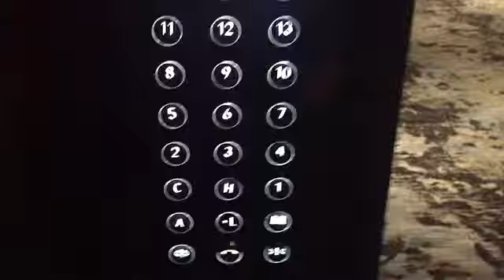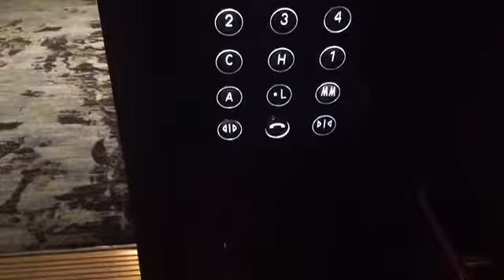Otis (Modernized by ThyssenKrupp) Traction Elevators at Fairmont Royal York Hotel, Toronto ON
(Filmed on May 20, 2022). These used to be Otis but got modernized by ThyssenKrupp. These also used to have Dewhurst US89 fixtures but got replaced with Dewhurst US95 fixtures as well. This would be considered a slap-on modernization. This set does contain express elevators. Sadly, I didn’t not film these before the modernization but at least I got to check it out though. Even the cabs on these elevators got redone as well. The hall call station still remain with it’s fixture. At least these elevators are still worth filming though. These were modernized three times. Once in 1957 with Otis Autotronic with Square Touch/Heat Sensitive buttons, Again in the either the late 80s or early 90s with Dewhurst US89 fixtures. (Otis Elevonic 401 or 411M modernization). Final modernization in 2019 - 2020 with Dewhurst US95 fixtures. ThyssenKrupp modernization.

Elevator facts:

Brand: Otis (Modernizer: ThyssenKrupp)
Type: Traction
Capacity: 1132 KG
Fixtures: Dewhurst US89/Dewhurst US95
Indicator: Segmented
Door Type: Centre Opening
Floors: 23
Installed: 1929 (Modernized: 1957, Late 80s or Early 90s, 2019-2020)